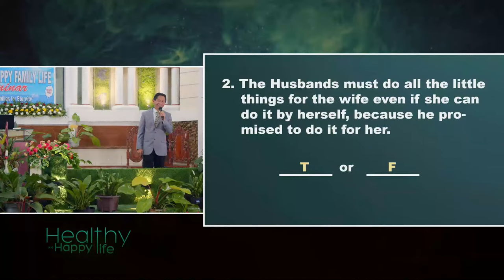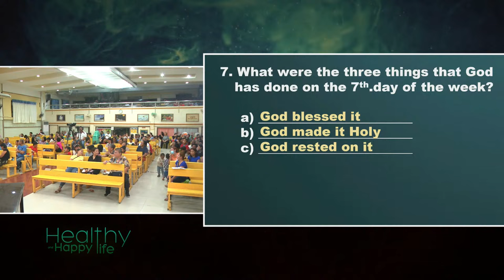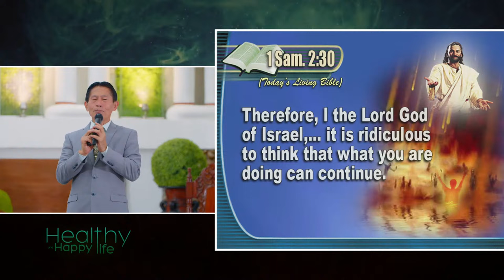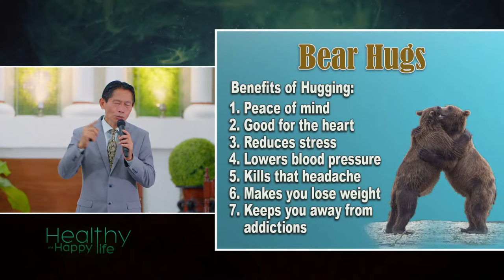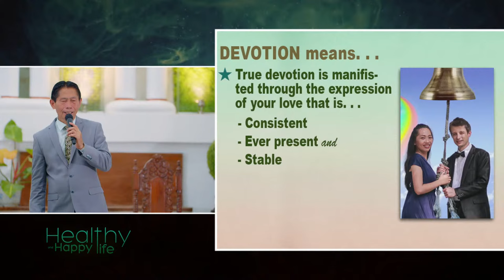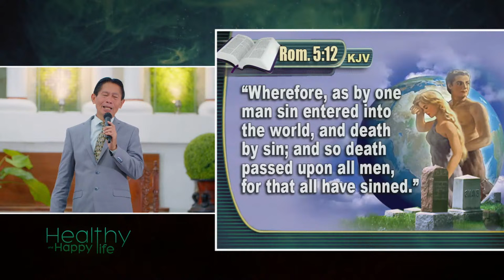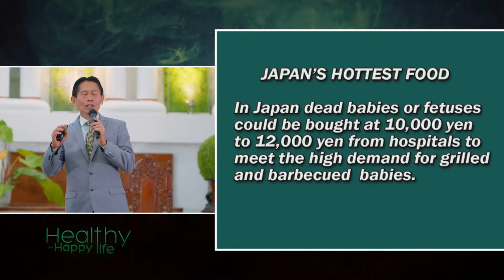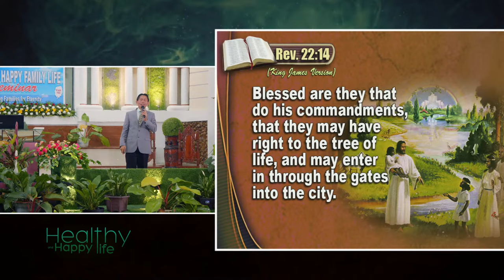LIVE! Healthy & Happy Family Life @ Butuan City | April 4, 2024